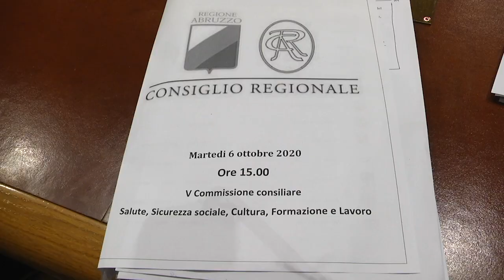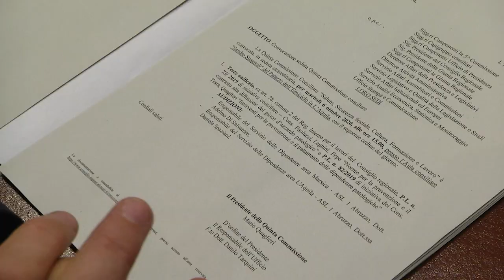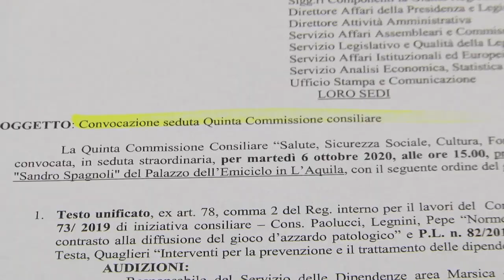LEGGE DIPENDENZE PATOLOGICHE:L'INTERVENTO DI ADELMO DI SALVATORE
L'intervento del Responsabile del Servizio delle Dipendenze area Marsica - ASL 1 Abruzzo, Dott. Adelmo Di Salvatore , che nel pomeriggio ha partecipato all'audizione sul Testo unificato sulle norme per la prevenzione delle dipendenze patologiche.